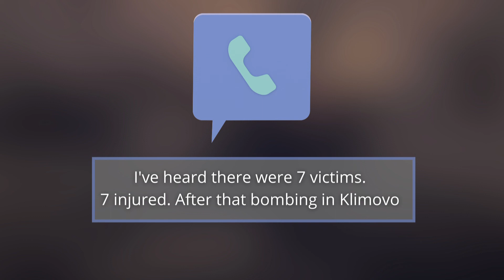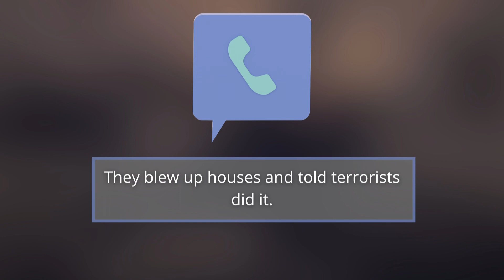Kremlin terrorist attacks against Russians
Kremlin terrorist attacks against own people began in late 90s.
That was the only way to mobilize army and justify any atrocities of their troops in other countries.
Watch the list of most famous FSB terrorist attacks during the last 20 years